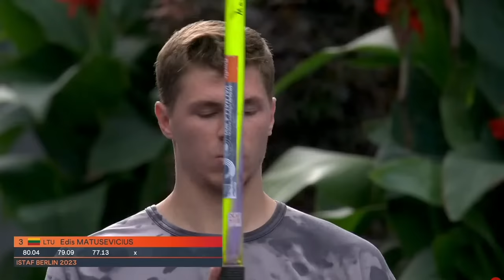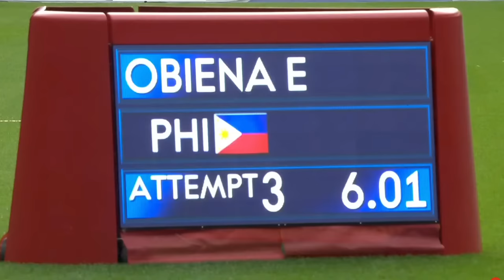EJ Obiena 🇵🇭🥇 in Istaf Berlin Continental Tour 2023 | Men's Pole Vault Finals Full Competition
00:00 Intro
 00:32 USA SAM KENDRICKS
01:35 USA CHRISTOPHER NILSEN
02:41 PHILIPPINES EJ OBIENA
03:24 USA KC LIGHT FOOT
04:34 GREECE EMMANNOUIL KARALIS
05:51 PHILIPPINES EJ OBIENA
06:51 NETHERLANDS MENNO VLOON
08:11 USA SAM KENDRICKS
09:22 PHILIPPINES EJ OBIENA
10:31 NORWAY SONDRE GUTORMSEN
11:36 USA KC LIGHTFOOT
12:36 USA CHRISTOPHER NILSEN
13:47 PHILIPPINES EJ OBIENA
14:53 USA KC LIGHTFOOT
17:04 PHILIPPINES EJ OBIENA
17:21 NORWAY SONDRE GUTTORMSEN
19:15 PHILIPPINES EJ OBIENA
20:31 USA KC LIGHTFOOT
21:04 PHILIPPINES EJ OBIENA
21:48 EJ OBIENA 6.01m attempts
23:21 celebratory moments
24:15 ej obiena 3rd attempt 6.01m
26:32 classified results